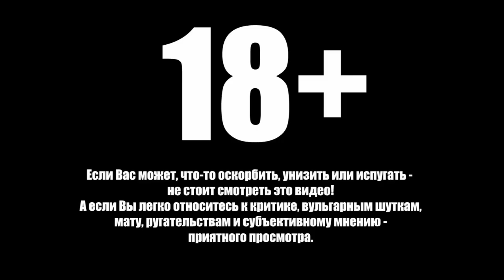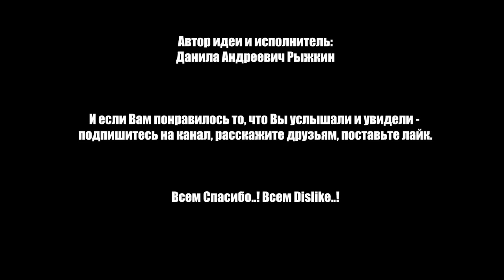Немагия кидает на деньги | NEMAGIA VS BORSCH | НЕ ВидеоОбзор#3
Ребята с канала NEMAGIA кидают блогеров на деньги!
Подробнее данный тезис рассмотрим в новом выпуске и расставим все точки над "И"!